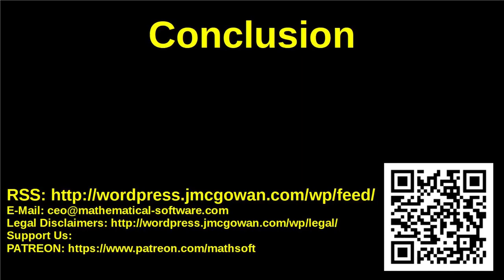Inconvenient Truths about Science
Why Listen to this video?   There are many heavily promoted dangerous misconceptions about modern "science," many of which I once shared.  These misconceptions generally lead to an excessive and dangerous confidence in scientists and claims labeled as science.  These can even cost you your life as happened to many arthritis sufferers who trusted scientific claims about the blockbuster painkiller Vioxx.  Many other examples exist, some discussed briefly in the following video.  I will discuss over a dozen common misconceptions.  The discussion reflects my personal experience and research.

Why me?  I have a B.S. in Physics from Caltech, a Ph.D. in experimental particle physics from the University of Illinois at Urbana-Champaign, worked for a successful video compression startup in the Silicon Valley, NASA, HP Labs, and Apple.

TOPICS COVERED

1. Scientists are people too.  Rarely the altruistic truth-seekers depicted in fiction and popular science writing.  Egos, glory, greed.

2. Since World War II most modern science is funded by the government, by giant bureaucratic funding agencies such as the National Institutes of Health, the National Science Foundation, the Department of Energy, and the DoD in the USA.

(Video segment from Eisenhower's Farewell Address on the danger of the scientific technological elite)

3. The success of the wartime Manhattan Project which developed the first nuclear reactors and atomic bombs appears to have been a fluke.  Most New Manhattan Projects have largely or completely failed including several in physics involving the same people or their students.

4. There is an illusion of independence in scientists because so many are directly employed by universities such as Harvard, Stanford, Caltech and others, but those universities depend mostly on government funding.

5. The federally funded academic research system is a pyramid scheme with many, many more Ph.D.'s produced than long term faculty or staff positions, typically 5-20 times more Ph.D.s.  Remarkably, leading scientists and scientific institutions continue to claim terrible shortages of scientists despite this.

6. A well-paid but precarious elite of tenured faculty, principal investigators, senior scientists at government labs who can easily be replaced by a tiny fraction of the younger Ph.D's if they rock the boat.

7. Brilliant, well-educated, hard working people sometimes do dumb things, both individually and collectively.

8. Knowledge of cognitive biases such as "confirmation bias" or "cognitive dissonance" does not immunize people from the biases.

9. Brilliant, well-educated, hard working people are often better at rationalizing away obviously contradictory evidence or logic and convincing others to accept their rationalizations.  Paradoxically knowlege of cognitive biases provides an arsenal of excuses to rationalize away the evidence or logic.

10. The heavily promoted popular concept of "falsifiability," usually attributed to Karl Popper, does not work in practice.

11. The scientific uncertainty excuse.

12. Modern scientists make heavy use of complex, error-prone, usually computerized mathematical models and advanced statistical methods that are difficult to reproduce or criticize.

13. The error rate of top science students in school, college, university, academic settings is very low, possibly zero percent for some top students (800 on SAT, a few top students at Caltech, MIT etc.).  BUT this does not translate to real world R&D where failure rates are clearly much higher.

14.  Prodigies/highly successful scientists (tenured faculty etc.) frequently have unusual family backgrounds such as extremely wealthy, politically connected families or an often prominent academic family.

15.  "Science" (in scare quotes) is promoted by *scientists* as a religion or substitute for religion, a comprehensive "rational" worldview demanding fealty and paradoxically irrational "rational" obeisance.

Subscribe to our free Weekly Newsletter for articles and videos on practical mathematics, Internet Censorship, ways to fight back against censorship, and other topics by sending an email to: subscribe [at] mathematical-software.com